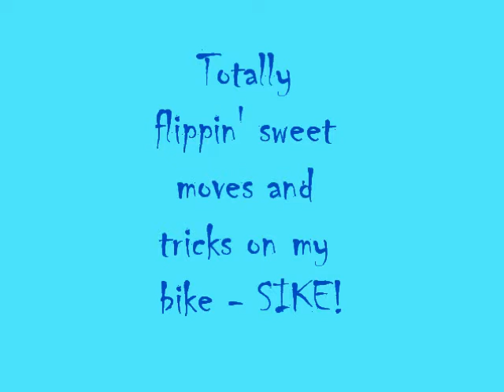Ranchstyle 2010 montage of awesomeness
A weekend of total awesomeness in Colorado at the 2010 RanchStyle Festie!  First clip is from the workshop with Tammy Donahugh who gave us an amazing tutorial and day of riding - Thank You Tammy!!  And the rest are shots from some of the trails - The Ribbon, and the Ranch.